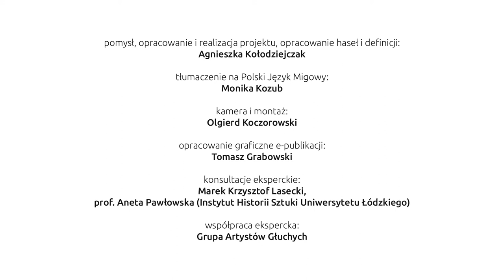26 Styl dorycki